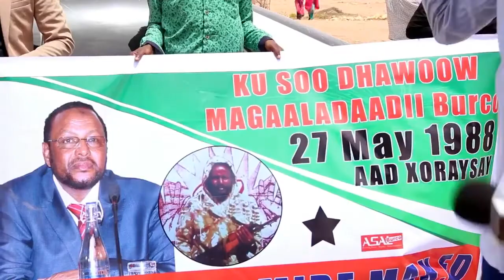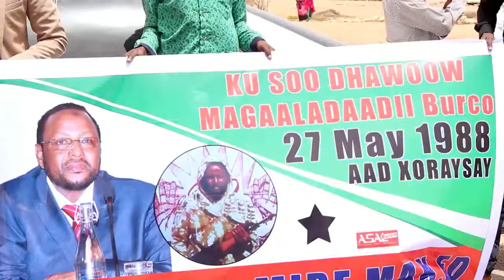Daawo Mujaahid Axmed Mire Maxamed Si Baladhan Loogu Soo Dhaweyay Magalada Burc